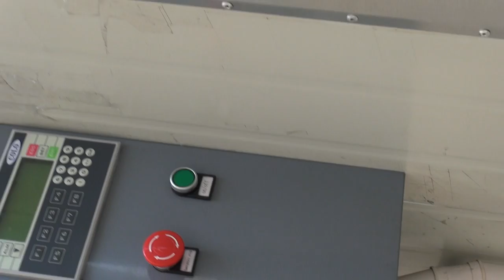Powder coating oven for sale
COLO is a professional manufacturer of powder coating oven with over 10 years. We offer a variety of standards styles as well as build as custom required. Details

We supply electric powder coating ovens, gas/diesel powder coating ovens, all ovens are made of 100mm rock wool board with durable galvanized and steel wall. Build with a circulation fan for uniformly warm distribution, heaing time and temperature and other functions are controlled by PLC. Our factory direct powder paint ovens are offered with quite good price!

and give me a like or leave message to us